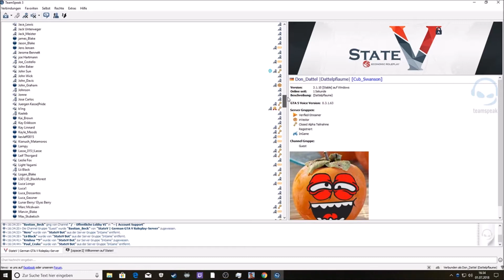StateV Open Alpha Release!! Die Einreise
Hallo schön das du hier bist.. Lehn dich zurück, und entspann dich!

►►PC►►

►►Karte      ►►GeForce GTX 10serie | GeForce - Nvidia OC
►►Intel        ►► i7 I7-7700K 4.2 GHz
►►Maus      ►►Razer Naga Trinity
►►Headset ►►RAZER Kraken 7.1 V2 Oval
►►Mikrofon►►KLIM

►► Auf  Wiedersehen!.